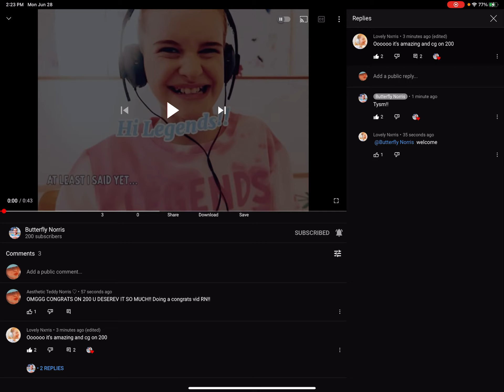OMGGG CONGRATS BUTTERFLY NORRIS!!!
𝓗𝓮𝓵𝓵𝓸 𝓣𝓮𝓭𝓭𝔂 𝓛𝓮𝓰𝓮𝓷𝓭𝓼 𝓦𝓮𝓵𝓬𝓸𝓶𝓮 𝓽𝓸 𝓶𝔂 𝓭𝓮𝓼𝓬!
𝓘 𝓱𝓸𝓹𝓮 𝓾 𝓮𝓷𝓳𝓸𝔂 𝓾𝓻 𝓭𝓪𝔂!

𝓗𝓮𝓻𝓮 𝓲𝓼 𝓜𝔂 𝓞𝓽𝓱𝓮𝓻 𝓒𝓱𝓪𝓷𝓷𝓮𝓵𝓼!

𝓘 𝓱𝓸𝓹𝓮 𝓾 𝓰𝓾𝔂𝓼 𝓵𝓲𝓴𝓮 𝓶𝔂 𝓥𝓲𝓭𝓮𝓸𝓼!
𝓽𝔂 𝓮𝓿𝓮𝓻𝔂𝓸𝓷𝓮 𝓯𝓸𝓻 𝓽𝓱𝓮 𝓵𝓾𝓿 & 𝓢𝓾𝓹𝓹𝓸𝓻𝓽!
𝓹𝓵𝓼 𝓵𝓲𝓴𝓮~𝓢𝓱𝓪𝓻𝓮 𝓜𝔂 𝓿𝓲𝓭𝓮𝓸𝓼 𝓲𝓽 𝔀𝓸𝓾𝓵𝓭 𝓱𝓮𝓵𝓹 𝓜𝓮 𝓪𝓵𝓸𝓽! & 𝓻𝓮𝓶𝓮𝓶𝓫𝓮𝓻 𝓤𝓻 𝓟𝓻𝓮𝓽𝓽𝔂 𝓽𝓱𝓮 𝔀𝓼𝔂 𝓾 𝓪𝓻𝓮!
𝓘 𝔀𝓸𝓷𝓽 𝓫𝓮 𝓹𝓸𝓼𝓽𝓲𝓷𝓰 𝓸𝓷 𝓯𝓻𝓲𝓭𝓼𝔂 𝓶𝓪𝔂𝓫𝓮 𝓸𝓷 𝓽𝓱𝓮 𝓶𝓸𝓻𝓷𝓲𝓷𝓰!
& 𝓲 𝓹𝓸𝓼𝓽

𝓔𝓭𝓲𝓽𝓼
𝓼𝓱𝓸𝓾𝓸𝓽𝓼
𝓾𝓹𝓭𝓪𝓽𝓮𝓼
𝓽𝓮𝓪
𝓫𝔂𝓮 𝓽𝓮𝓭𝓭𝔂 𝓛𝓮𝓰𝓮𝓷𝓭𝓼! 𝓼𝓽𝓪𝔂 𝓼𝓪𝓯𝓮!
𝓒𝓪𝓽𝓬𝓱 𝓜𝓮 𝓚𝓷𝓾𝓬𝓴𝓵𝓮𝔃! 🦋🌻🍓🍡✨🎀